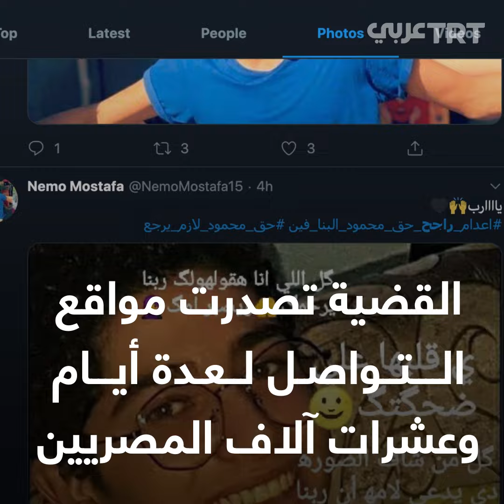"حق محمود لازم يرجع" القضية التي شغلت مصر..ما هي؟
القضاء المصري يؤجّل أول جلسة في قضية مقتل محمود البنا، وتظاهرات تطالب بإعدام المتهَم.. ما القصة؟